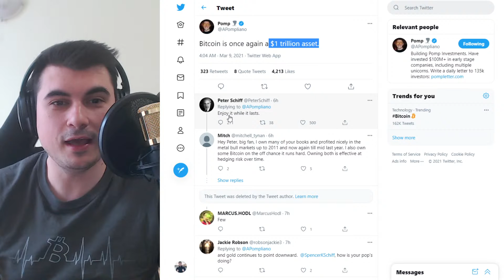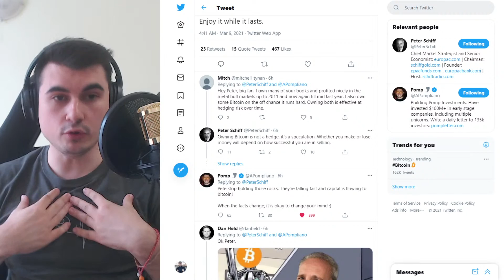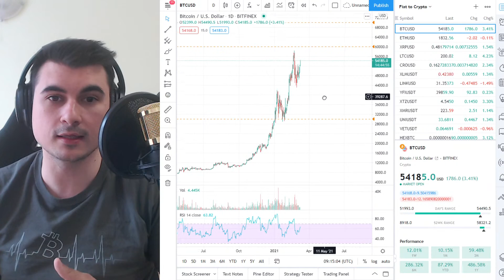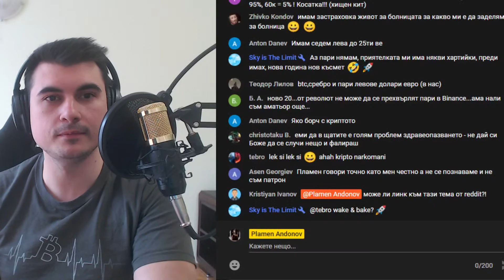Когато фактите се променят е OK да си промениш и мнението